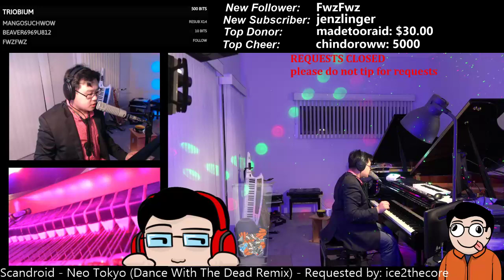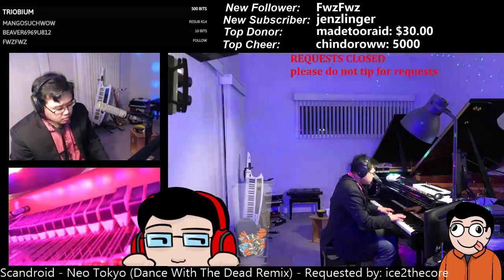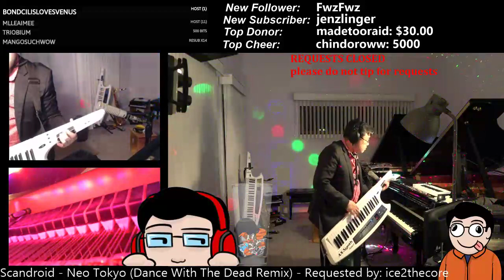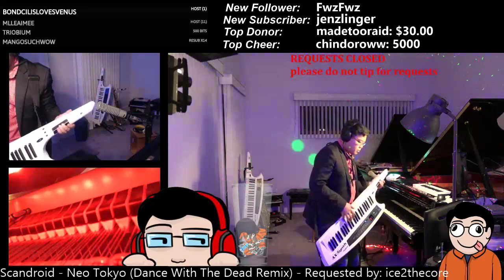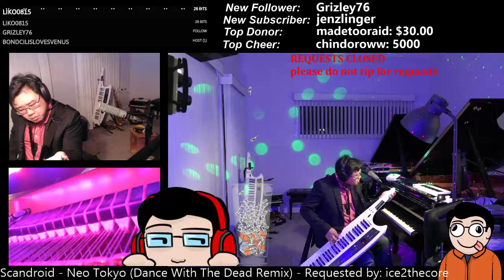Scandroid - Neo-Tokyo (Dance With The Dead Remix)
A synth driven request with this improvised live learn arrangement of the Scandroid song "Neo Tokyo (Dance With The Dead Remix)".  Featured on his 2017 remix compilation album Dreams of Neo-Tokyo.  Requested by ice2thecore.  Played live on stream back on 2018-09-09.